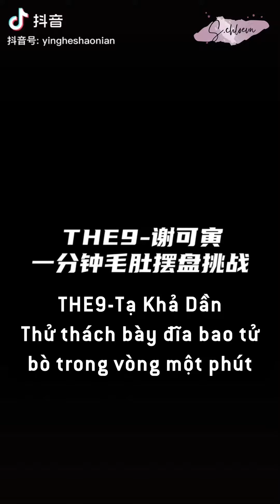[VIETSUB] TẠ KHẢ DẦN THỬ THÁCH BÀY BAO TỬ BÒ TRONG MỘT PHÚT | SHAKING CHLOE | 谢可寅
SHOW《MÙA BĂNG TUYẾT CỦA THIẾU NIÊN MẠNH MẼ》

📍Thông tin về chương trình:
✅ Từ China Unicom (Doanh nghiệp viễn thông Trung Quốc), Báo thanh niên Trung Quốc, Nền tảng giải trí Douyin, China Unicom và công ty trách nhiệm hữu hạn truyền thông văn hoá Hải Đường Ánh Nhật cùng kết hợp sản xuất chương trình phổ cập an toàn “Mùa băng tuyết của thiếu niên mạnh mẽ”, được lên sóng từ Thứ Hai đến Thứ Sáu hàng tuần lúc 8h tối từ ngày 21/12. Nghiêm túc làm việc, mạnh mẽ phổ cập khoa học, China Unicom và Công ty bảo hiểm nhân dân PICC của Trung Quốc mời bạn theo dõi những người nổi tiếng để có một chút kiến thức an toàn mỗi ngày
✅ Chương trình được phát sóng trên nền tảng Douyin. Hiện đã có tổng cộng là 40 EP (Thời lượng mỗi EP dài khoảng trên dưới 5’)